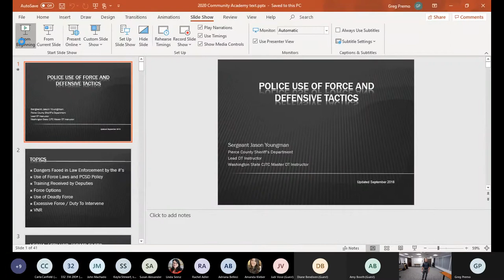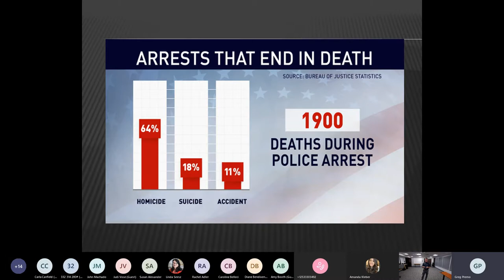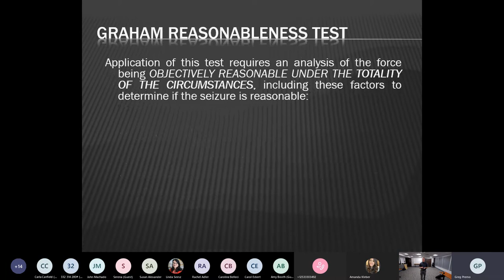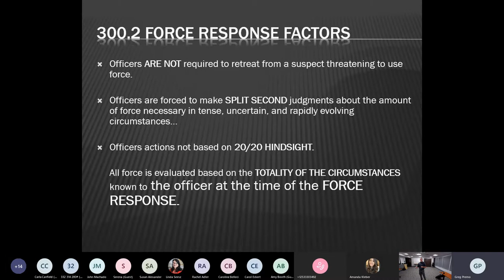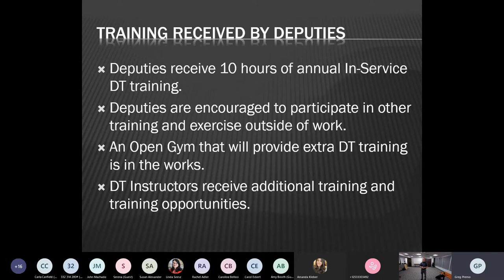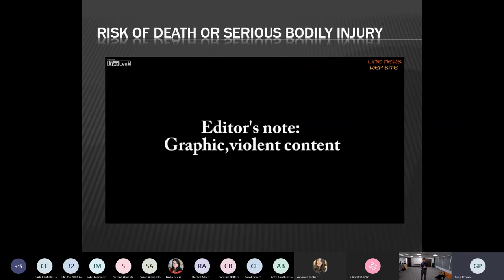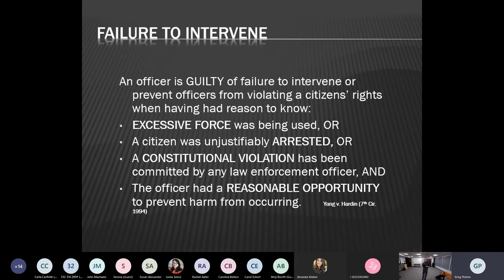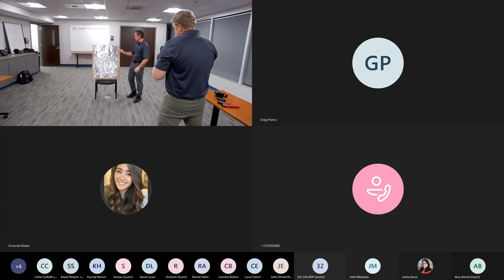University Place Virtual Academy - Use of Force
Pierce County Sheriff’s Department Sergeant Jason Youngman explains patrol procedures and Use of Force, including:
• Case Law regarding Use of Force
• Crime and Use of Force statistics
• Force options
• Defensive Tactics Training received by deputies